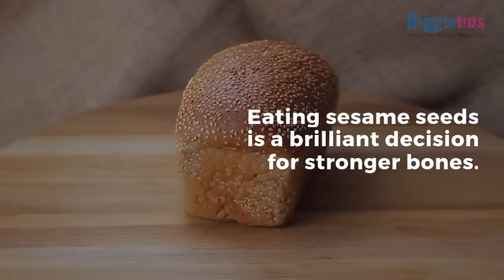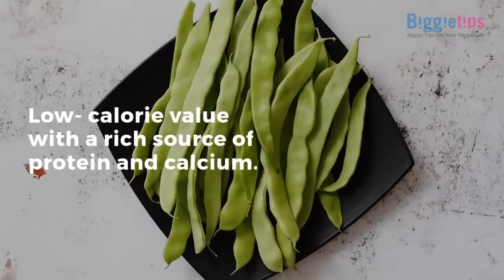20 Foods that are Good for Healthy Bones | BiggieTips.com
Know 20 foods for healthy bones by reading this article. Give yourself or your kids essential nutrients which are key for healthy and strong bones to avoid a miserable life.